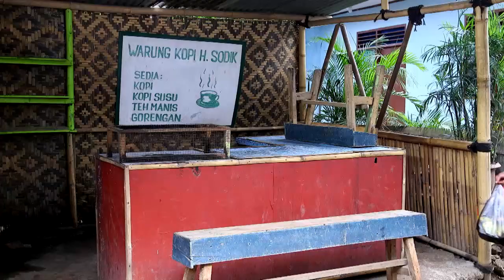TUKANG OJEK PENGKOLAN PART 10/11 [14 MEI 2019]